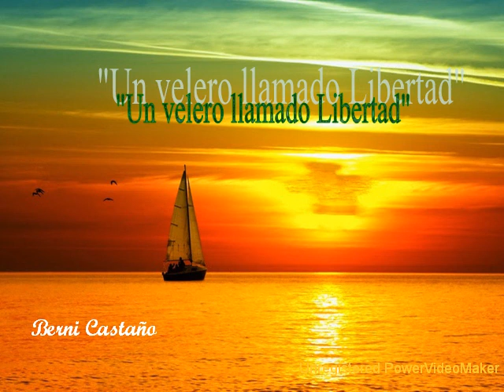Un velero llamado Libertad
Versión del tema de José Luis Perales